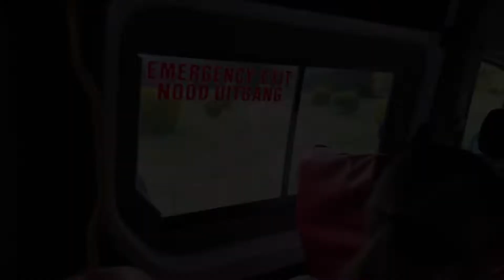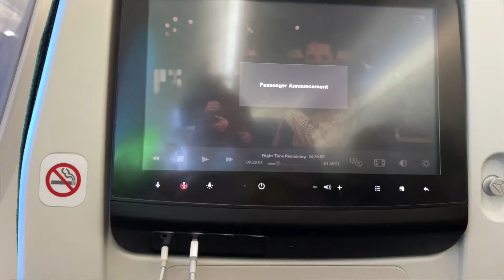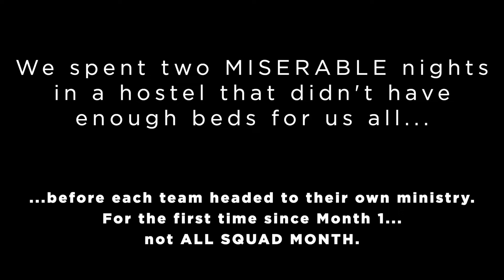RWANDA // TRAVEL DAY // THE WORLD RACE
A little anti-climatic of a travel day, just another 0400 morning departing from Manzini Eswatini, border cross into South Africa, departure from Jburg Airport with a layover in Addis Ababa Ethiopia before our small plane to Kigali Rwanda.

NOT VIDEOD CONTENT:
I will say once we landed on the ground in Kigali it became a little more interesting. Right away we were questioned hard at customs. Side note we landed at 0100. yup. Once getting through customs though, we were immediately passed through a Covid testing site, where each of us had to get another covid test (one rapid, and one PCR). To clarify, we already had been tested in Eswatini before leaving, so this would be test two and three. After passing through we went to the hostel which was an actual disaster. They sold half of our beds to other guests, so a good portion of us had to share twin beds. (Shoutout Steph!) We stayed two nights (due to quarantine rules), before we departed. NOT ALL SQUAD MONTH! Sure enough each team is with a new ministry these next two months in Rwanda. Yes two months!! We get to have two months to really dig our feet into what is happening here at HopeRwanda. Golden Girls are very excited.

More to come, but for now... Hello another travel day!

xoxo

d.